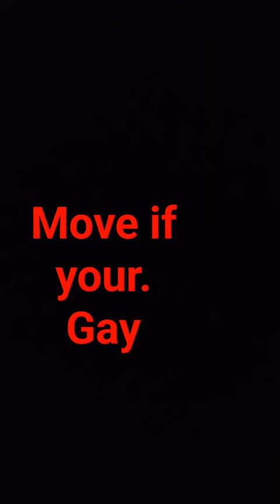September 15, 2023